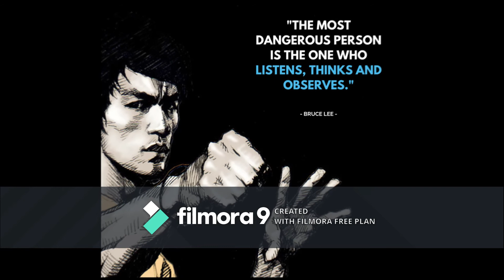LOST YOUR CONFIDENCE? watch this.